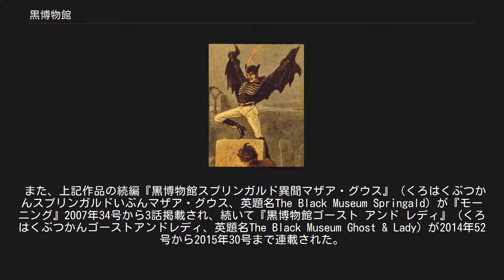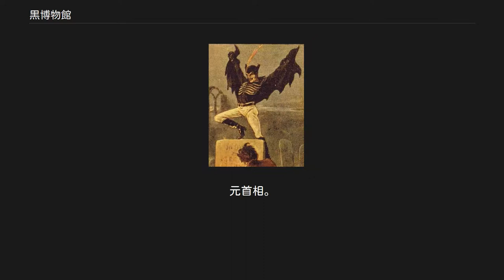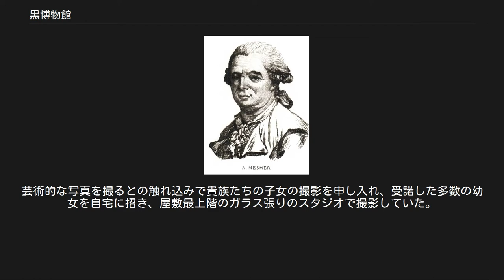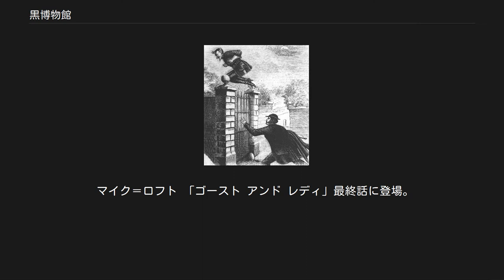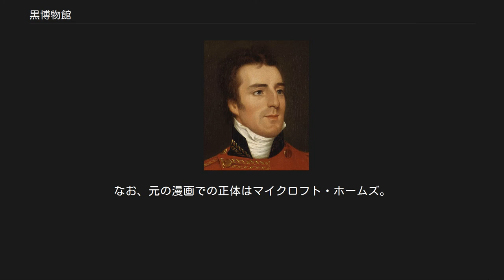黒博物館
『黒博物館』（くろはくぶつかん）は、藤田和日郎による短編または中編漫画のシリーズ。
 『黒博物館スプリンガルド』（くろはくぶつかんスプリンガルド、英題名The Black Museum Springald）は、「モーニング」（講談社）に2007年23号から28号まで連載された。
 また、上記作品の続編『黒博物館スプリンガルド異聞マザア・グウス』（くろはくぶつかんスプリンガルドいぶんマザア・グウス、英題名The Black Museum Springald）が『モーニング』2007年34号から3話掲載され、続いて『黒博物館ゴースト アンド レディ』（くろはくぶつかんゴーストアンドレディ、英題名The Black Museum Ghost & Lady）が2014年52号から2015年30号まで連載された。
 本記事では、その各々について記述する。
 19世紀のイギリス帝国を舞台に、ヴィクトリア朝の典雅で重厚な雰囲気の下、実在の人物や実際の事件といった史実を織り交ぜつつ、メカやアクションを描いたダーク・ファンタジー作品。
デビュー以来、藤田は一貫して小学館の雑誌に作品を掲載しており、本作は藤田にとって初の講談社媒体への連載である。
連載中、『モーニング』において仁賀克雄の『黒博物館館報――閲覧の手引き』が連載されていた。
 スプリンガルド 1837年、大英帝国の首都ロンドンに、女性ばかりを狙って悪戯をする犯罪者が現れた。
脚に「バネ足」を仕込み高く跳び上がり、目と口を光らせ、奇怪な声で笑う怪人物は、イギリス国民から「バネ足ジャック」と呼ばれ恐れられた。
しかし、1838年春、犯人は逮捕されることなくその姿を消した。
それから3年後の1841年、「バネ足ジャック」は悪戯ばかりでなく女性を殺害する殺人鬼となって再び現れた。
 マザア・グウス ゴースト アンド レディ 学芸員（キュレーター） ロンドン警視庁黒博物館学芸員。
黒色のドレスを身に纏い、顔にかかった金髪により左目が隠れている。
 本作は語り手の回想を学芸員に対し聞かせる形式を採っており、基本的に各話の冒頭は語り手と彼女のやり取りから始まる。
 仁賀克雄により「ウォルター・デ・ラ・ボア・ストレイド」のモデルと指摘されたウォーターフォード侯爵ヘンリー・デ・ラ・ボア・ベレスフォード 「バネ足ジャック」の警衛にあたった初代ウェリントン公爵アーサー・ウェルズリー 初代ウェリントン公爵アーサー・ウェルズリーに警衛を命じたイギリス女王ヴィクトリア イギリスで「バネ足ジャック」騒動が発生した際に描かれた想像図 逃走する「バネ足ジャック」を描いた絵画。
第1回にて、酷似した絵が新聞に掲載されている ウィリアムに催眠術を指導したフランツ・アントン・メスマー ジェイムズ・ロッケンフィールド ロンドン警視庁警部。
3年前の「バネ足ジャック」事件では捜査主任を務め、ウォルターが犯人ではないかとを疑うが、逮捕には至らなかったため、3年ぶりに再来した「バネ足ジャック」の捜査に執念を燃やす。
葉巻を愛用するヘビースモーカー。
トレードマークの葉巻を左耳に挟む姿から、「スコットランドヤードの機関車男」との異名を持つ。
 ウォルター・デ・ラ・ボア・ストレイド 侯爵。
オックスフォード大学出身。
アイルランドやイングランドに広大な領地を持ち、大きな館に居住している。
幼くして愛情を注いでくれた母親が亡くなり、冷厳な父親・うわべだけの愛情を注ぐ継母・家庭教師・メイドに囲まれて育っていった。
青年期からは社交界で活躍し、蒸気機関車同士を正面衝突させたり、パブで喧嘩や放火騒ぎを起こしたりと、放蕩の限りを尽くす。
 フランシス・ボーモン 准男爵の長男。
「卿」と呼ばれているが爵位などは不明。
「機械工学の天才」と謳われ、「バネ足ジャック」のバネ足も開発した。
ハートフォードシャーにあるカントリーハウスに自身の研究室を構えている。
研究室にはウォルターは招き入れるが、メイドには立ち入りを禁じている。
眼鏡を愛用している。
 マーガレット・スケールズ ストレイド家客間メイド。
ツーティング・ベック・コモンの牧師の家に生まれるも、両親が病死、14歳のとき収容された救貧院で病に侵され、その後遺症で足が不自由となる。
3年前、ウォ...